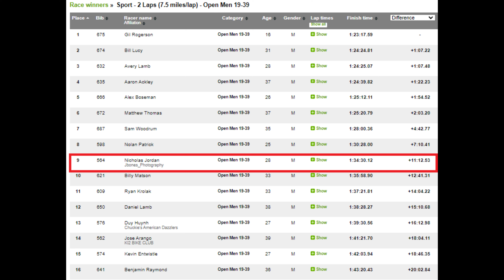Briar Chapel Trail Bandit XC MTB Race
The 2nd annual Trail Bandit MTB Race at Briar Chapel in NC. I'm racing the Sport Men 19-39 Category on my YT Izzo trail bike. I end up finishing 9th. This video is the highlights of the first lap, the second lap I don't see anyone in my category the whole lap.